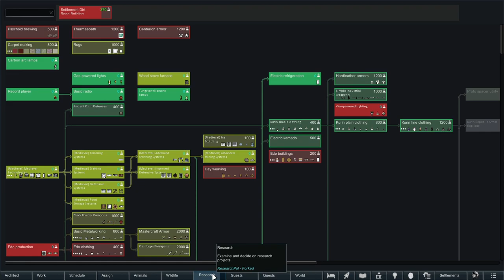Finally making money! Rimworld: Ilithid Inn